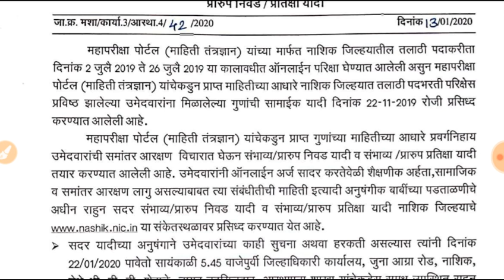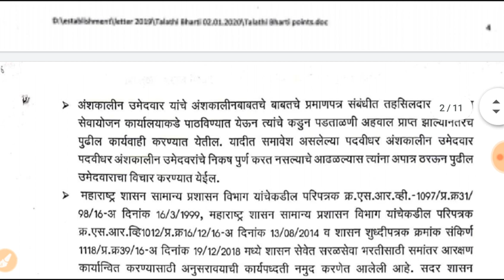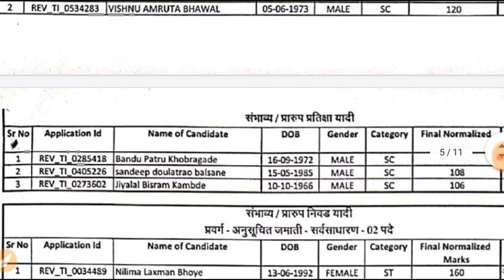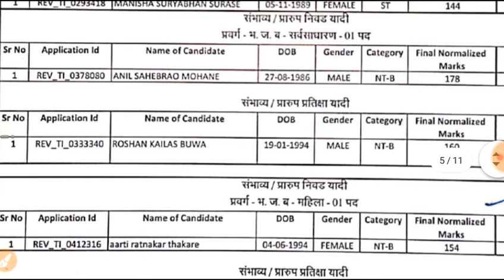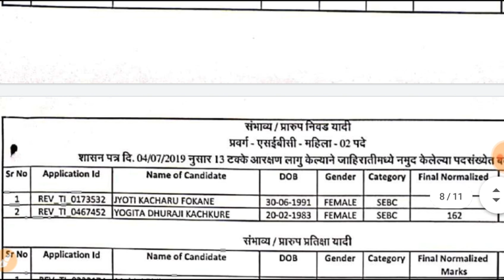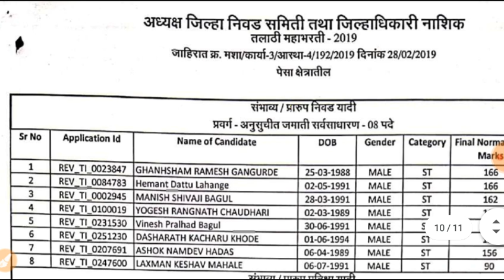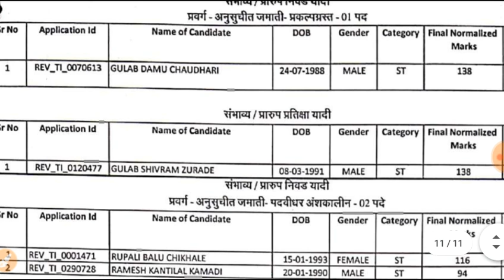नाशिक जिल्हा तलाठी निकाल व निवड यादी, Nashik Talathi Result 2019, Talathi Merit list 2019,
तलाठी निकाल डाउनलोड करा

पुणे जिल्हा तलाठी निकाल व निवड  यादी

, PUNE Talathi Result, Talathi Merit list 2019,
नाशिक  तलाठी निकाल व निवड  यादी,Nashik Talathi Result, Talathi Merit list 2019,